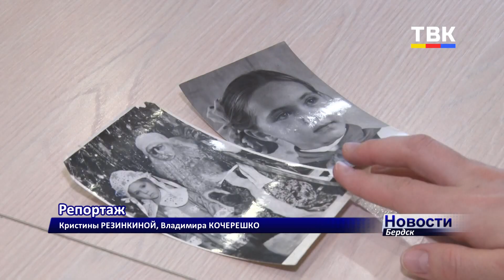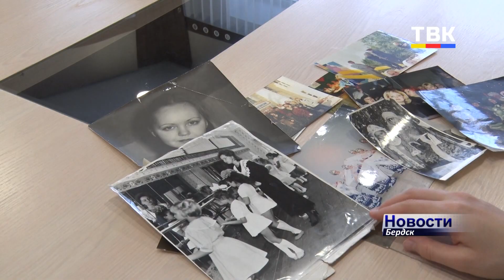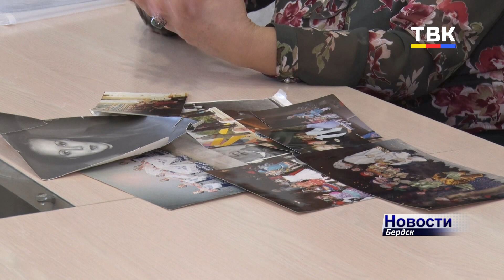«Мы не работаем, мы служим»: почетный работник Бердска Елена Трубникова о своем призвании